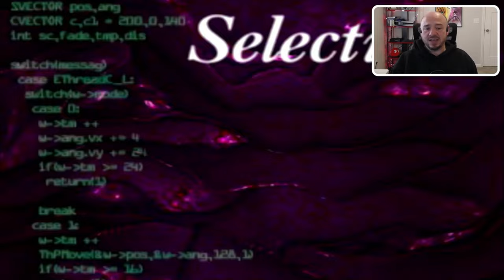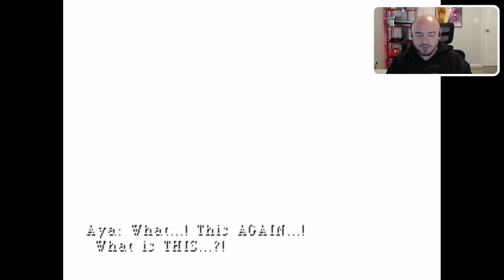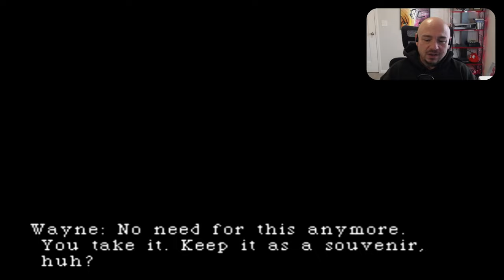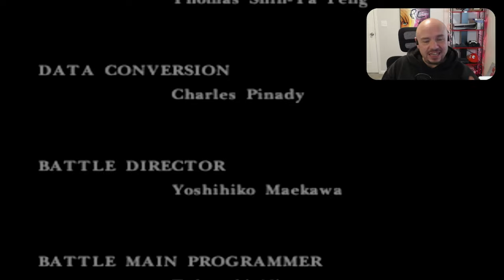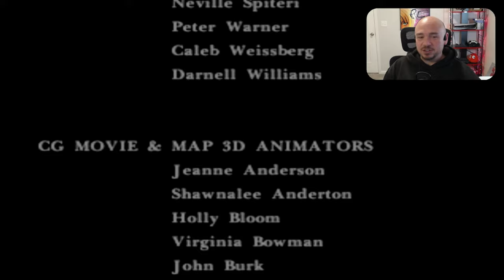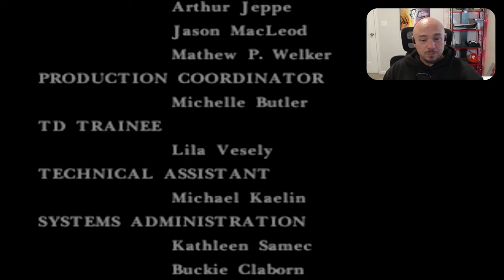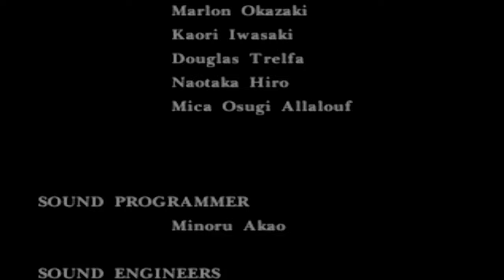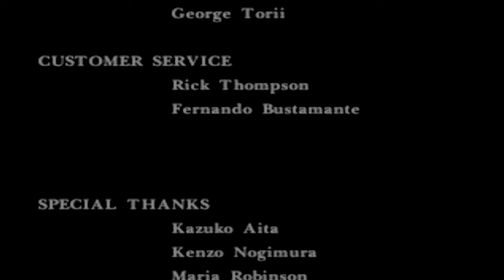Parasite Eve Full Game (Blind Longplay)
Welcome to Spooktober2024! For this year's Spooktober we are diving into the 1998 horror RPG classic from Square, Parasite Eve! Join me as I take my first steps with Aya Brea and uncover the chilling mystery surrounding the origins of the powerful Eve.